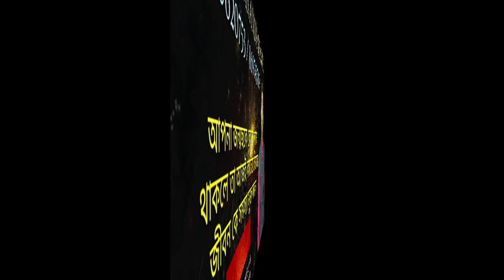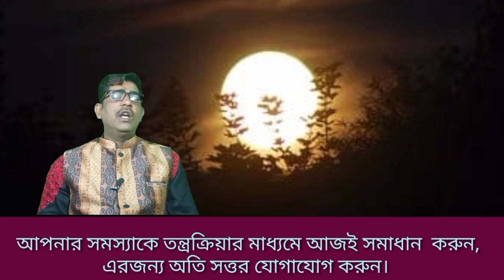বৃহঃ + মংগল যোগ =গুরুভৌম যোগ, আপনার জন্মছকে আছে?astrottips/anandashastri